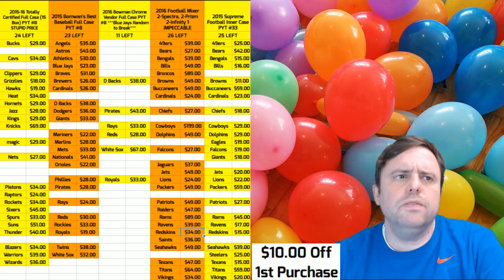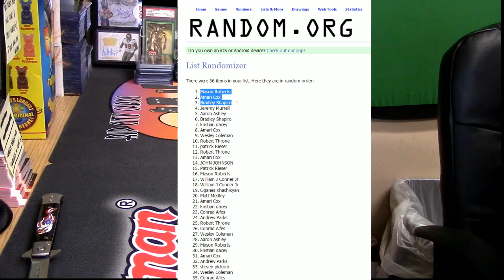11 05 16 8pm Giveaway 2